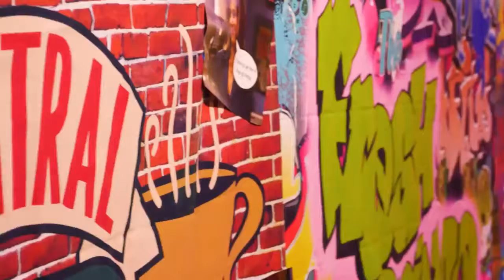2020 Homecoming Week | Heritage Christian School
We had a great Homecoming Week with dress-up days and special activities. We couldn't do everything we would do under normal circumstances but we still enjoyed being together on campus and celebrating Heritage!